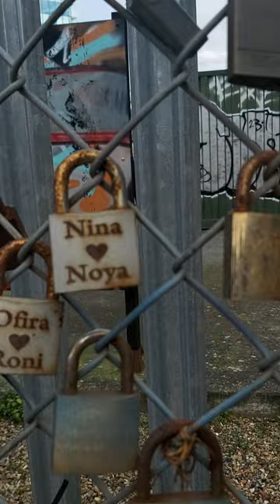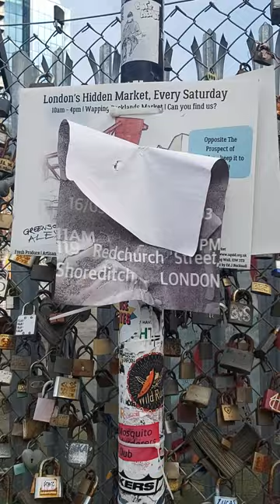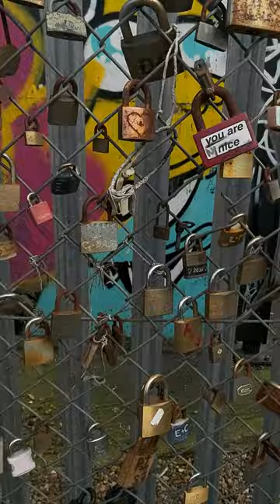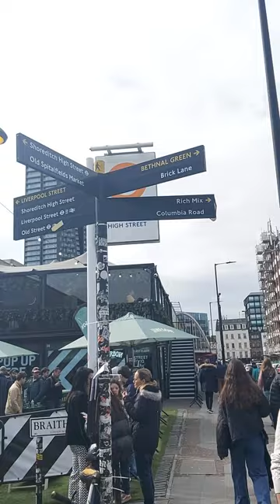London Unusual Places